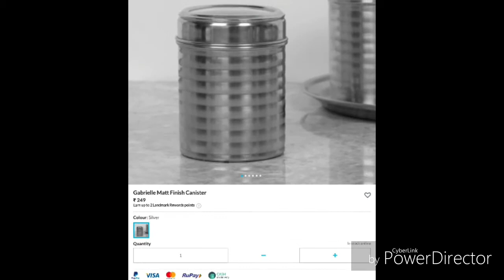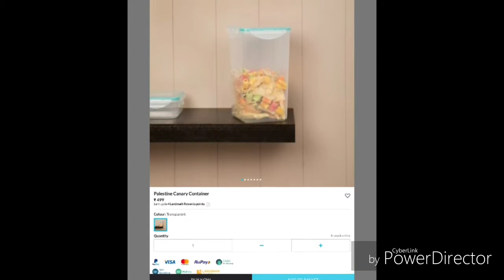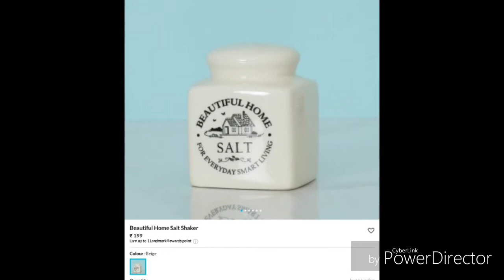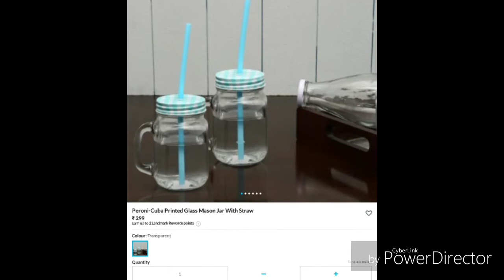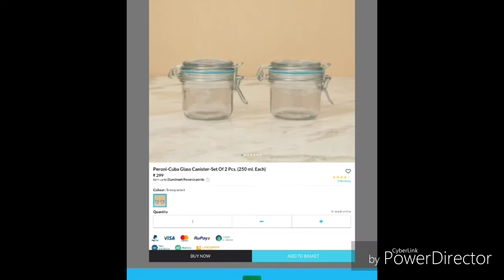Storage Jars|Canisters| Containers Home Center Products